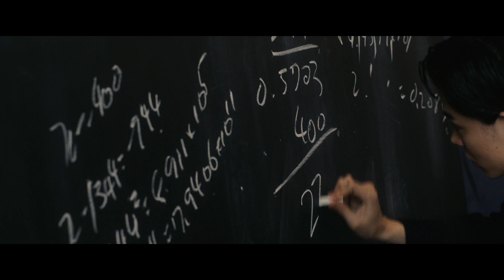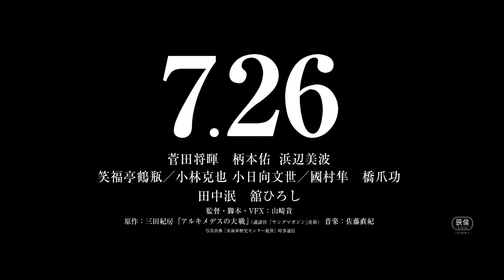主演・菅田将暉。「永遠の０」山崎貴監督が描く戦艦大和！数学で戦争を止めようとした男の物語。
映画『アルキメデスの大戦』7月26日（金）公開

これは、数学で戦争を止めようとした男の物語。

■監督：山崎貴
■キャスト：菅田将暉、柄本佑、浜辺美波、笑福亭鶴瓶、小林克也、小日向文世、國村隼、橋爪功、田中泯、舘ひろし
■配給：東宝
■コピーライト：（C）2019「アルキメデスの大戦」製作委員会